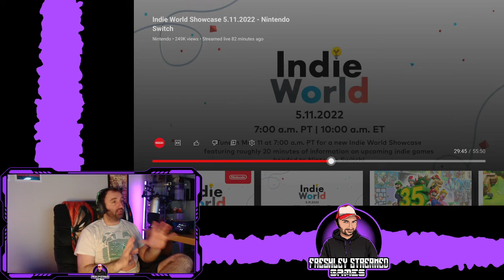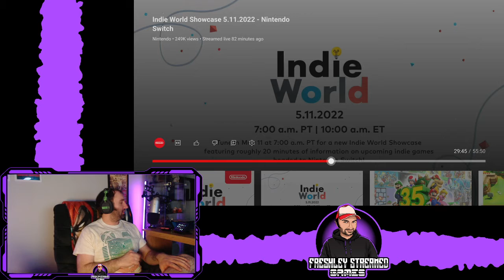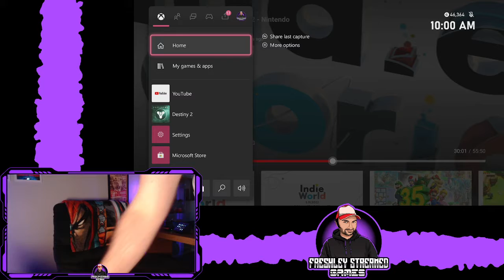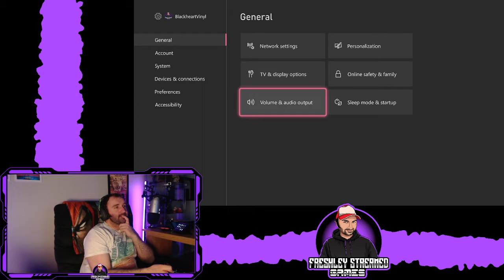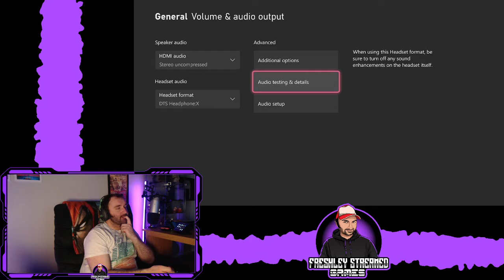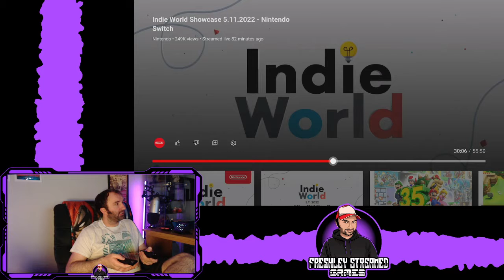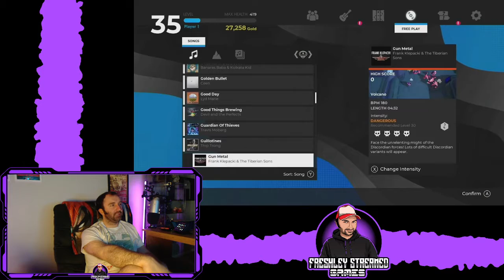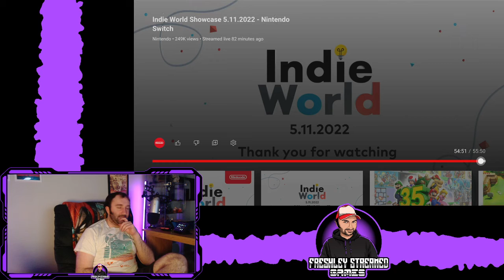Nintendo Indie World Showcase reaction - 5.11.2022 - I got crabs.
I watch the Nintendo Indie World and get crabs.